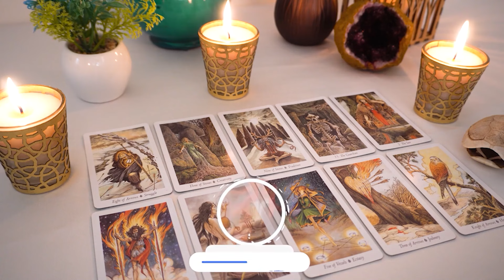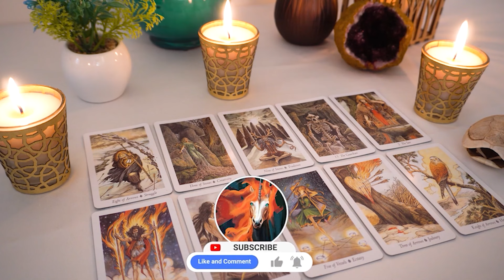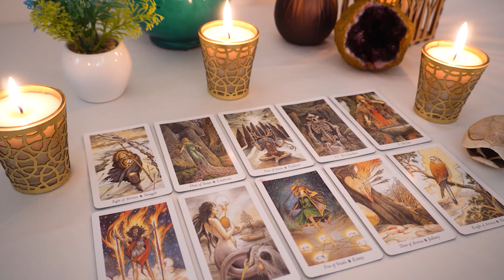AQUARIUS..❤️ Believe in the impossible///your not expecting all of this 🕊